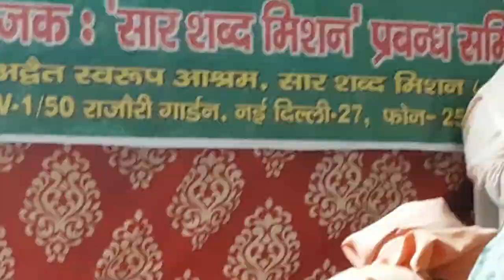Sona mukhra pritam da mukhra , lyrics, swami sar sadanand ji maharaj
Prabhat feri, Shri Ram Navmi Advait Jayanti